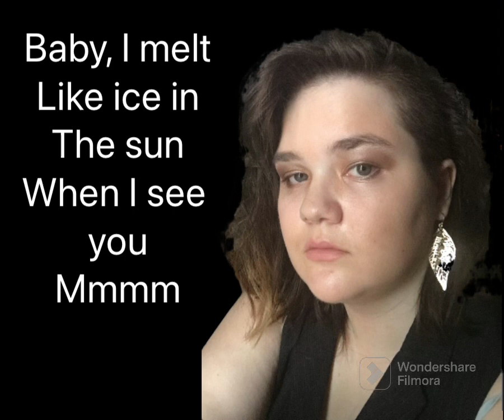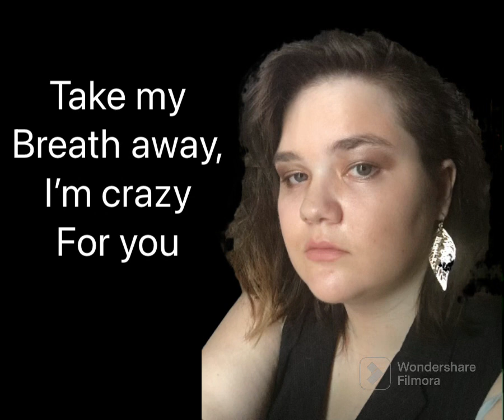“He’s So Wild”-Bean2002(lyric video)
I am an artist on Spotify! Link is in the comments! Thank you♥️